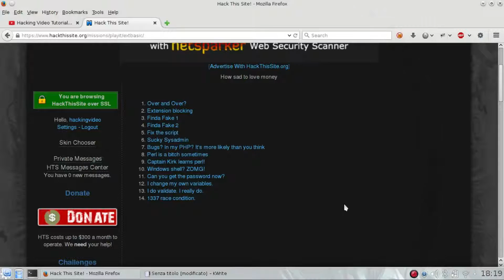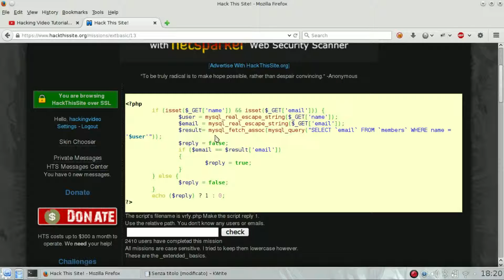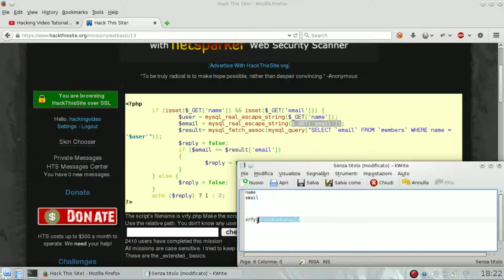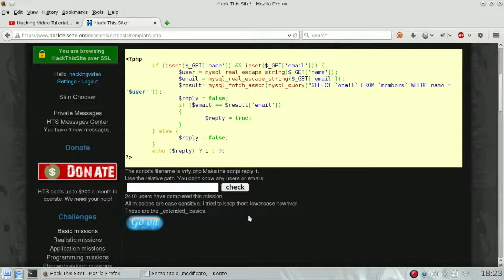HackThisSite - ExtBasic 13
HackThisSite - Hack this site extbasic 13 solution video